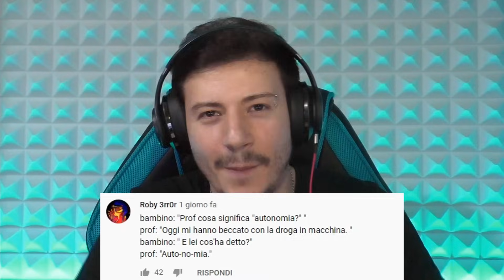MINI ALIMENTI CHE PUOI MANGIARE DAVVERO *incredibile*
Oggi vediamo qualcosa di davvero incredibile, ovvero del cibo microscopico che però è anche commestibile :D Dovrò provarlo prima o poi ;)